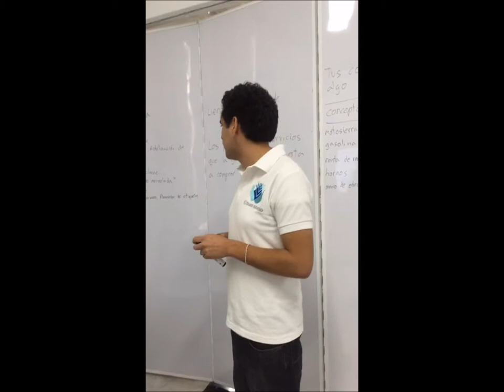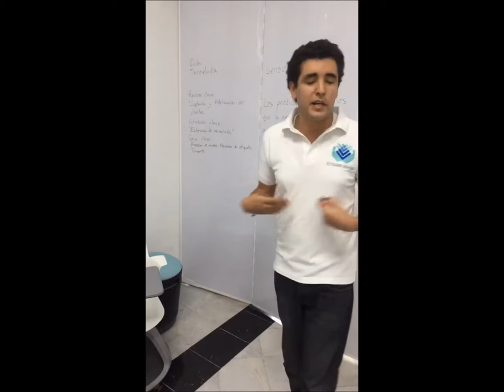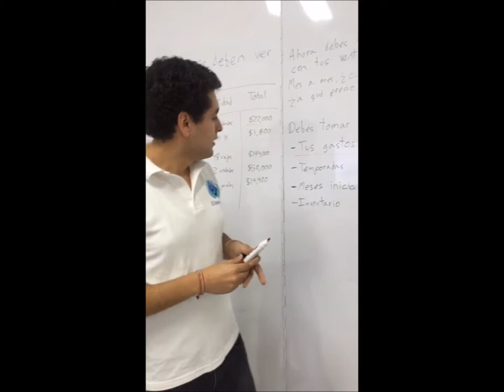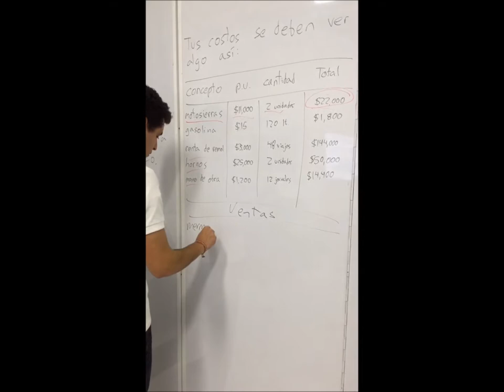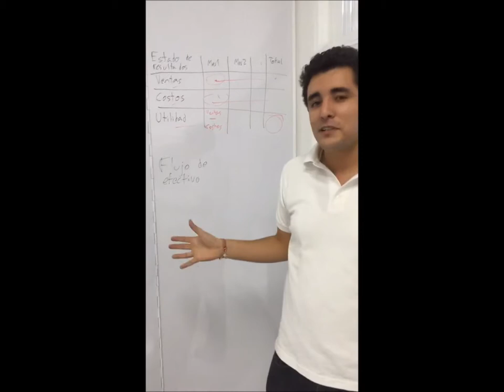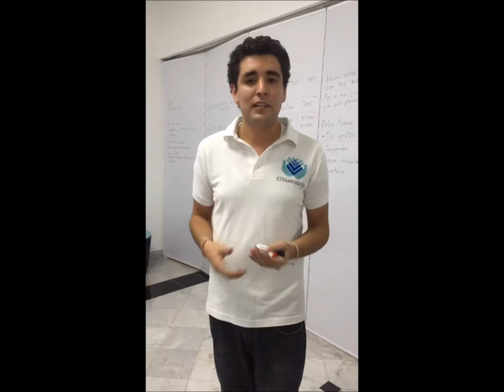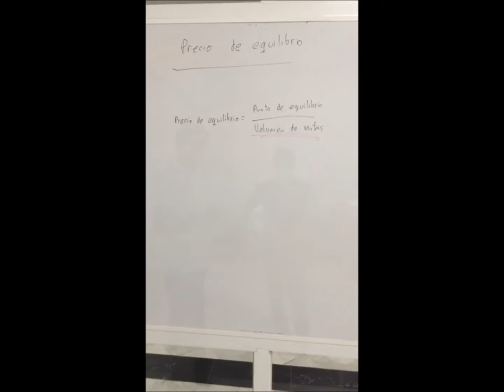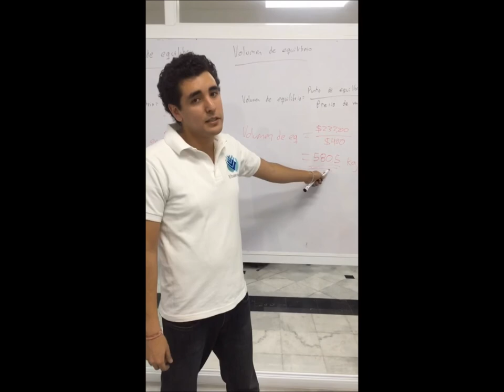Joven Emprendedor Forestal: Capacitación 3. Identifica tus ingresos y punto de equilibrio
Esta capacitación se realizó el 7 de febrero con la intención de que todos los proyectos que están en Segunda fase tengan bien consolidados sus egresos, pero básicamente tengan determinado su punto de equilibrio que será vital para el éxito de sus proyectos.